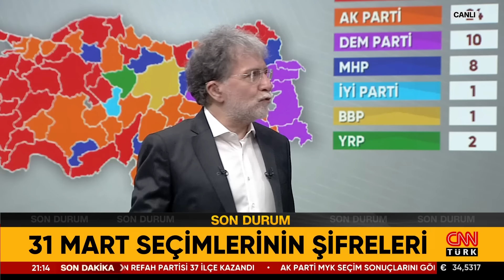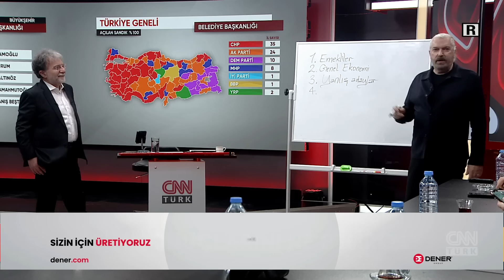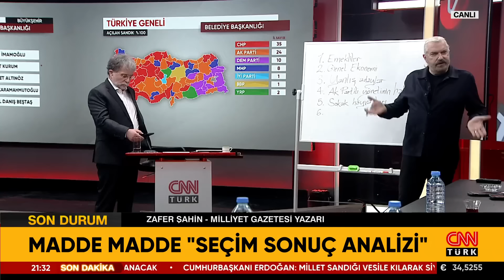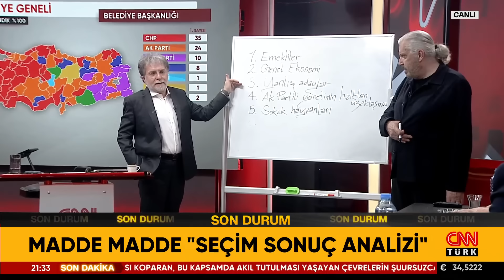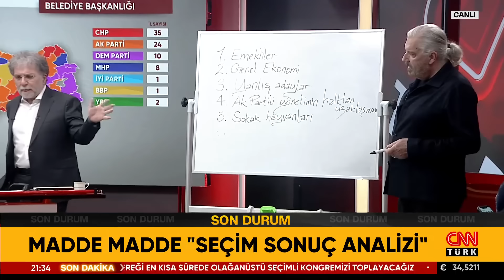31 Mart Seçimlerinin Şifreleri! Hakan Bayrakçı ve Konuklar Madde Madde Sıraladı | Tarafsız Bölge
Tarafsız Bölge yine cesur, yine tartışmalı, yine çok konuşulacak. Türkiye yerel yöneticilerini seçti! Seçmen sandıkta ne mesaj verdi? Sandıktan çıkan mesaj ne? Bayrakçı: Her şey son 10 günde oldu! Seçim sonuçlarını ne belirledi? DEM'den CHP'ye: Oylar benim! 31 mart seçimlerinin şifreleri! Madde madde "seçim sonuç" analizi! Bayrakçı'dan seçim sonuç analizi! Behzat Ç. erik dalı oynadı! Kılıçdaroğlu ne demek istedi? Kılıçdaroğlu: Tohumlar fide oldu! Yavaş, İmamoğlu'ndan başarılı mı? İYİ Parti olağanüstü kongreye gidiyor! CHP'nin "31 Mart taktiği" neydi? Erdoğan: Yanlışları düzelteceğiz! Erdoğan: Gerilemenin sebebi masaya yatırılacak! Ahmet Hakan sordu; Kamuoyu Araştırmacısı Hakan Bayrakçı, Gazeteciler; Abdulkadir Selvi, Zafer Şahin, Özay Şendir yanıtladı.